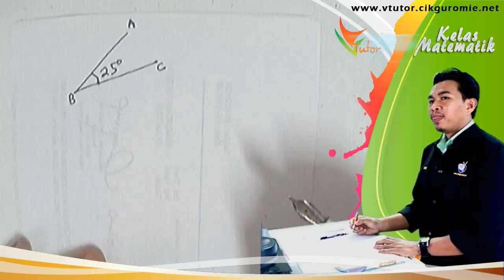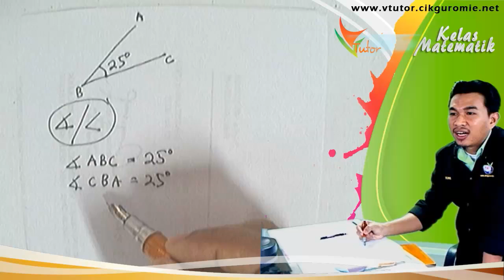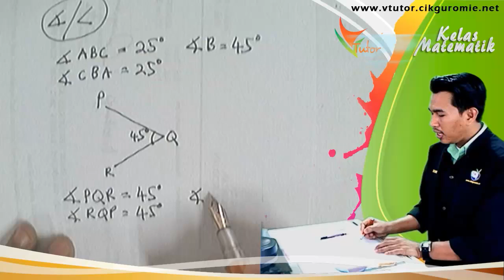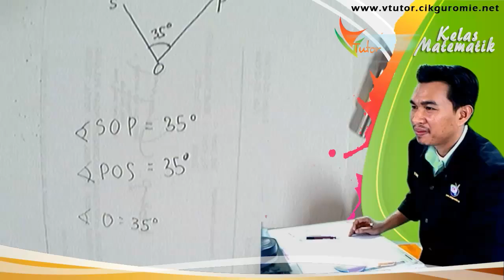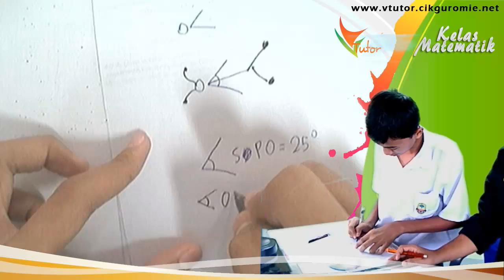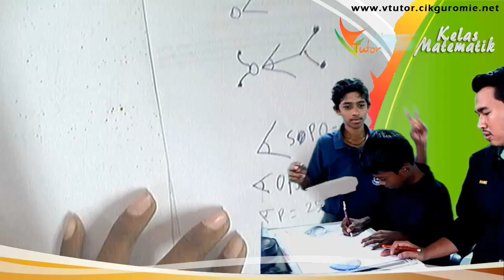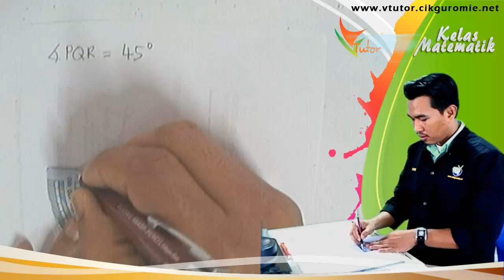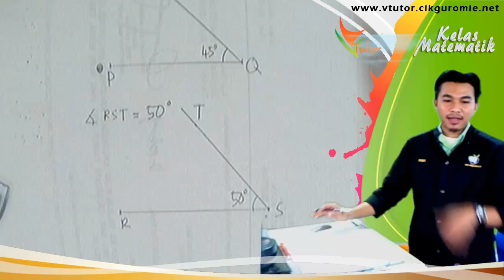08- Sudut dan Garis - Menamakan sudut bersama pelajar 1CE